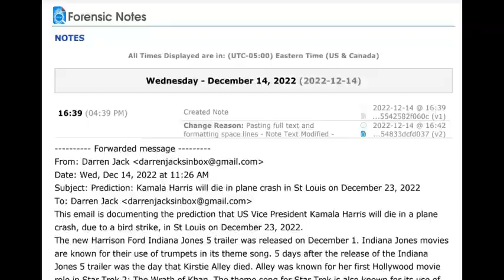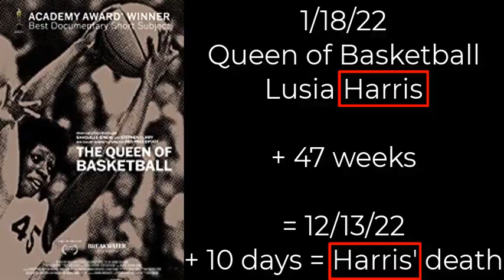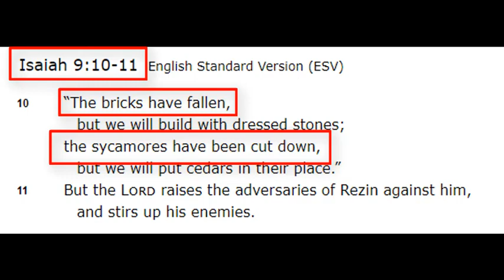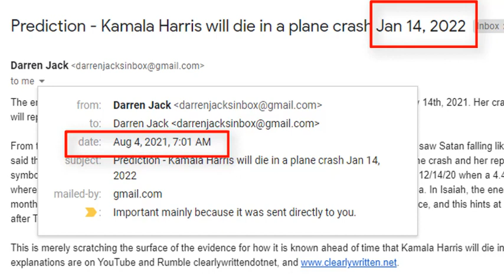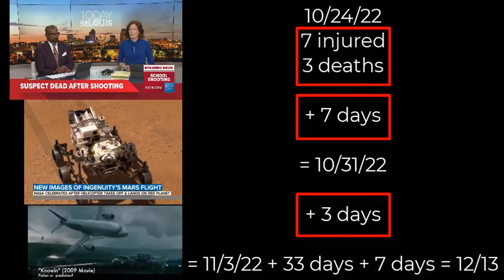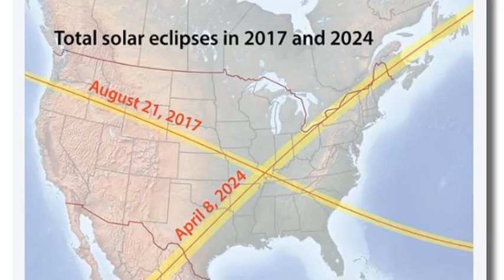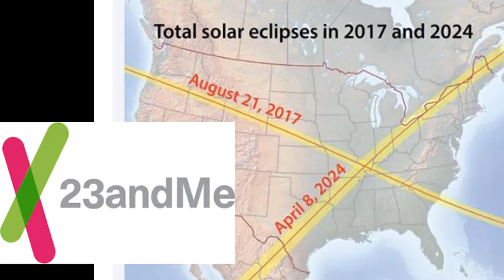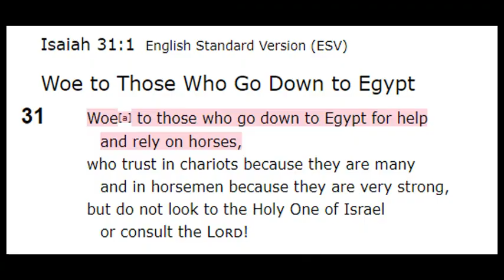Prediction - ST. LOUIS SCHOOL SHOOTING = Harris's plane will crash in St. Louis on Dec 23